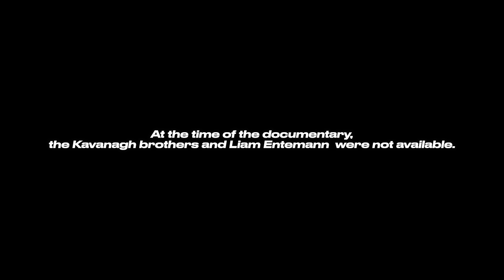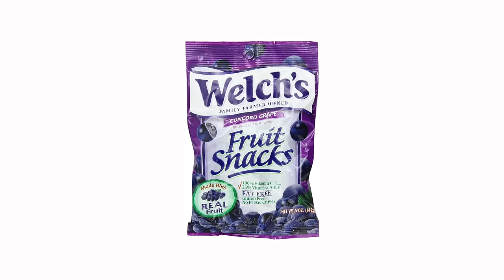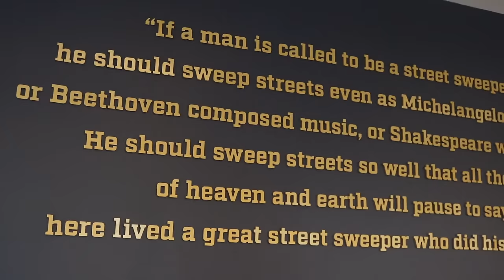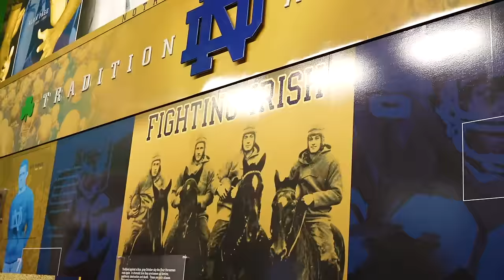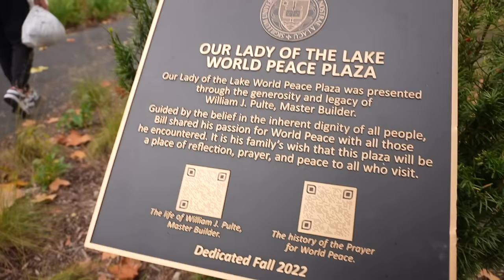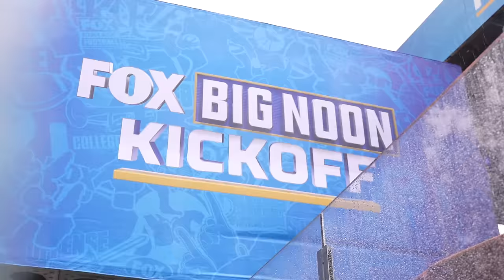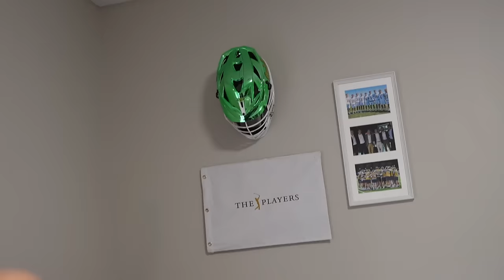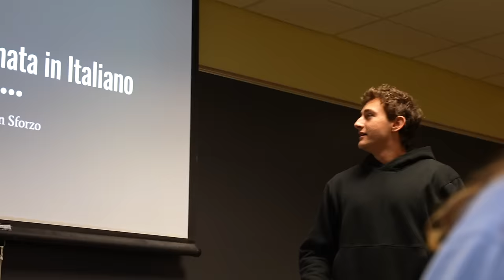Notre Dame Lacrosse | Chasing Championship Weekend